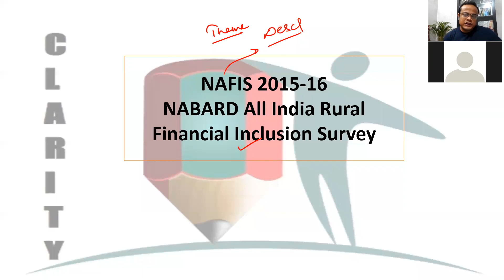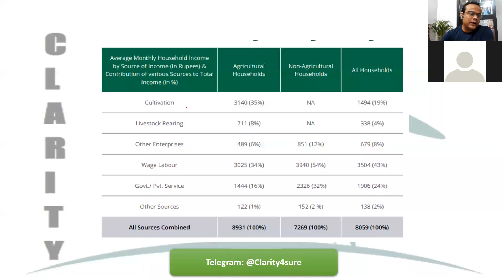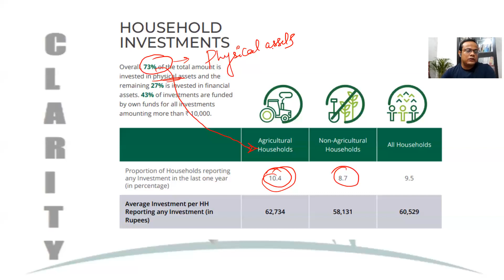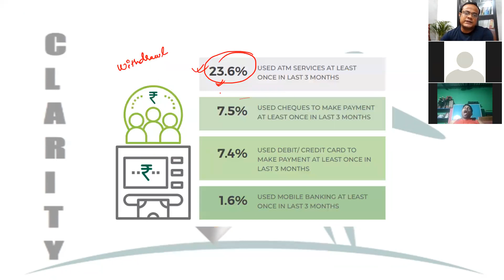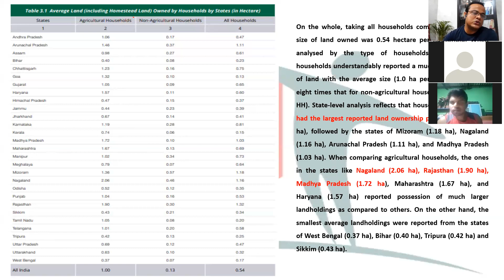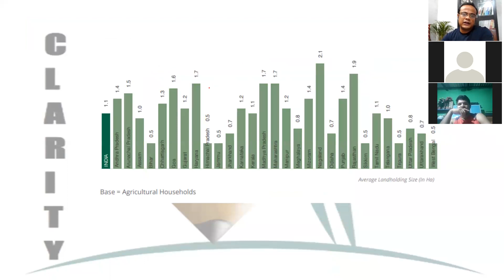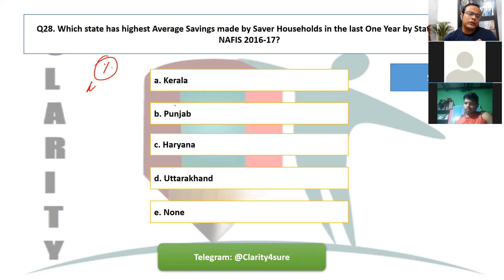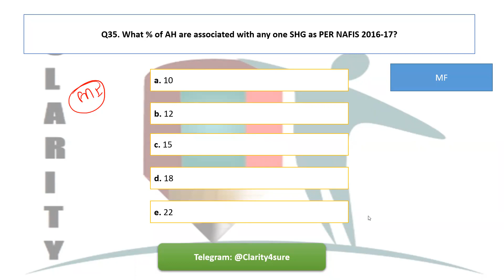NABARD NAFIS 2016-17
NAFIS was launched in 2016-17 as a national level survey that offers a comprehensive overview of the status of livelihoods and level of financial inclusion of the rural population. Its coverage spans across various financial inclusion aspects ranging from loans, savings, investments, pension, remittances and insurance. The survey also assessed the financial knowledge, attitude & behaviour of individuals. NABARD has decided to carry out such surveys every three years.